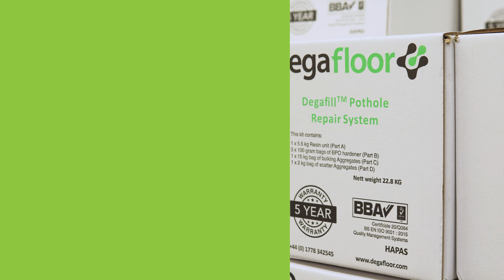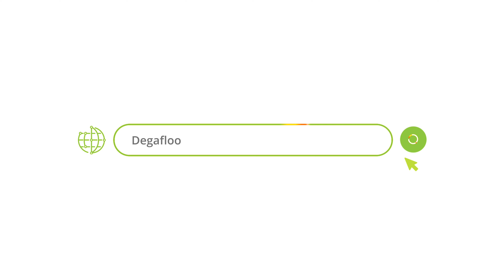Degafill Pot Hole Repair Product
Degafill Pot Hole Repair Product, with 5-year Warranty